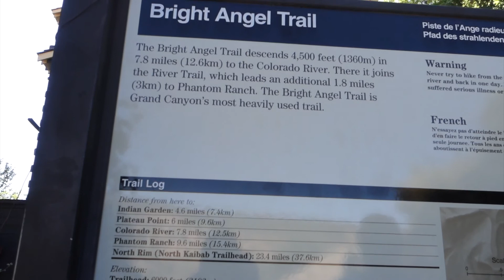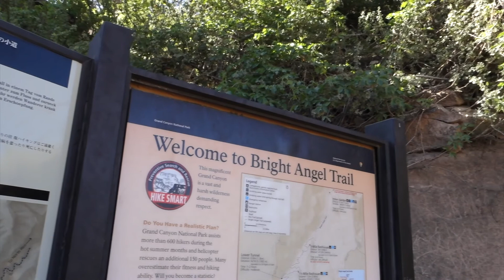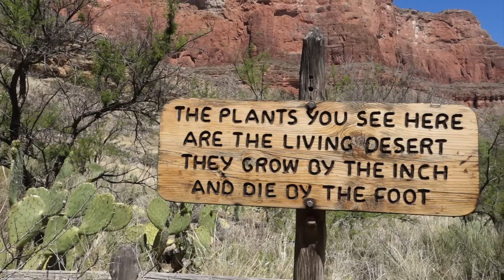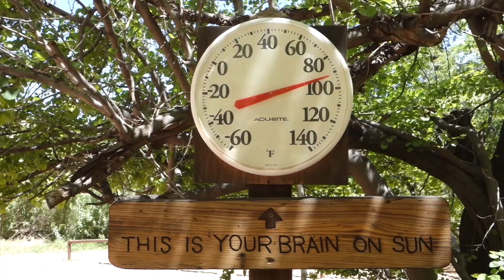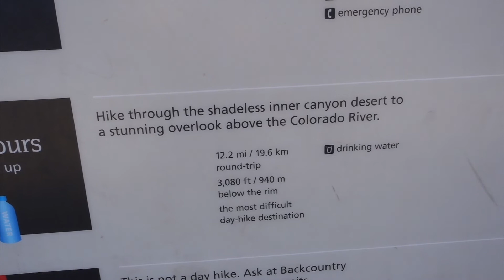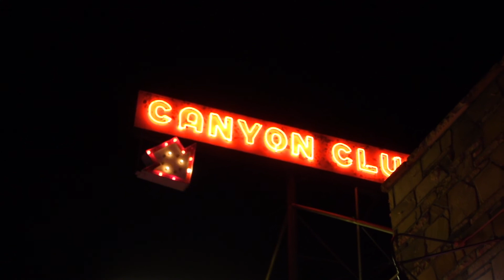Hiking down into the Grand Canyon | Day 19 | Travel Vlog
Without a doubt the hardest hike we have done so far but it was so worth it!